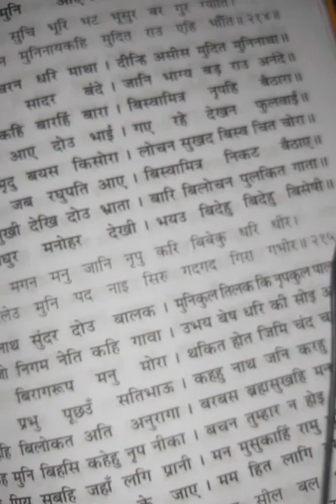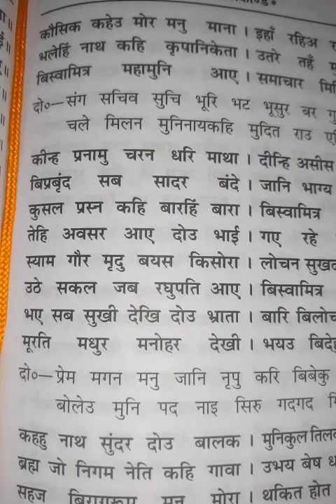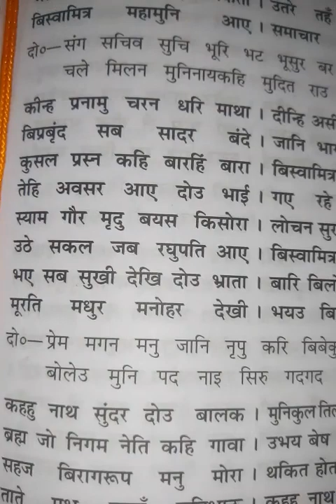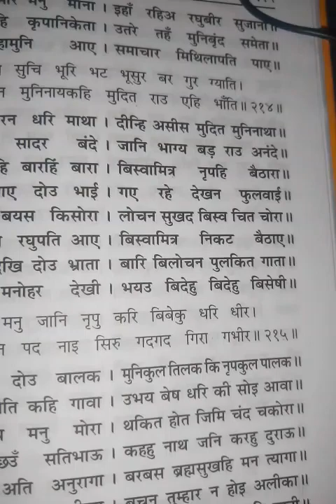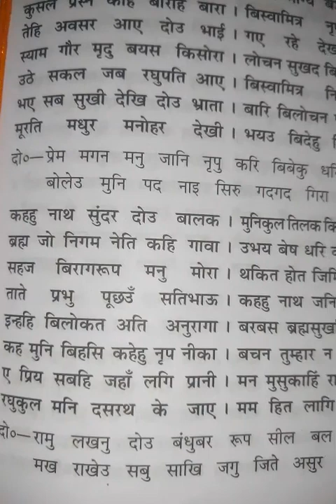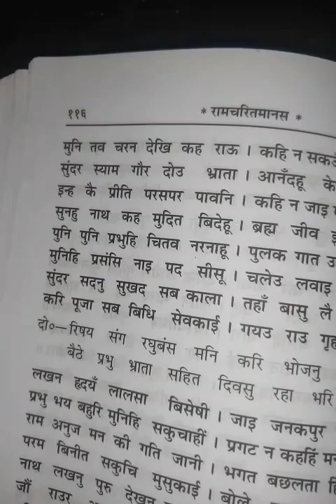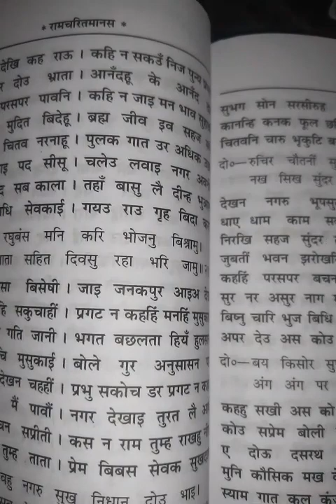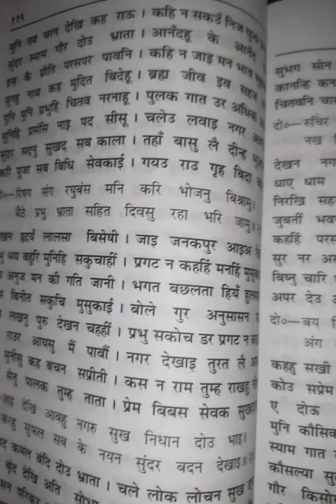रामचरित मानस। बाल काण्ड। भाग-7।Ram Charit Manas। BAL kAND। Part -7।। LIFE ART।।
राम चरित मानस। बाल काण्ड। भाग-7।Ram Charit Manas। BAL kAND। Part -7।। LIFE ART।।